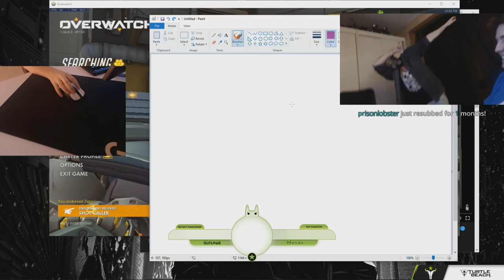Mendo's Opinion on the State Of The Game pt 2 - Mendokusaii Recaps #33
xD

► Gear
● Headset: Logitech G933
● Mouse: Logitech: Wired G403
● Mousepad: Logitech G640
● Keyboard: Logitech G Pro Tenkeyless
● Monitor: ASUS VG248QE